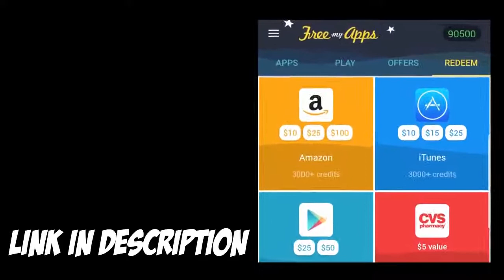Mobile Legends TOP 5 BEST Plays! Savage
Mlbb for ever!